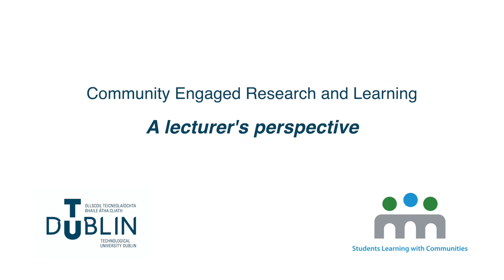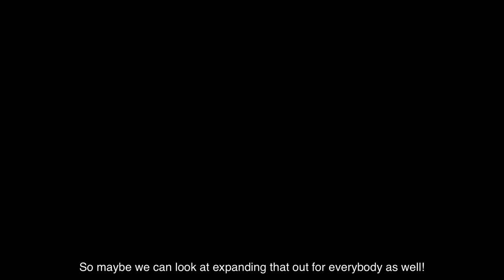Community Engaged Research and Learning, TU Dublin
A lecturers' perspective
Dr John Gilligan